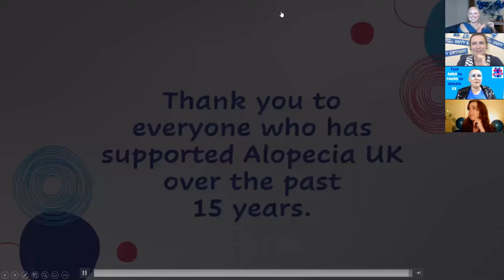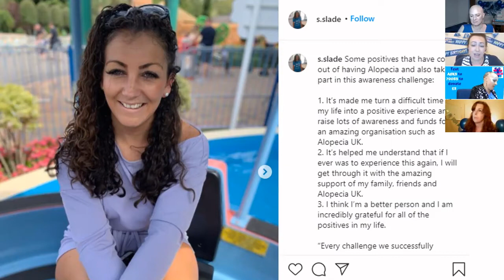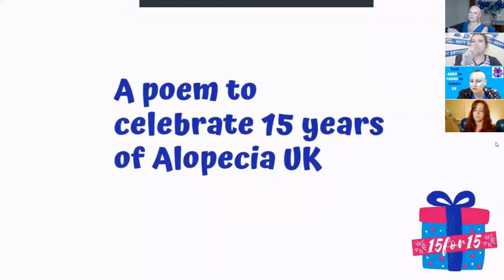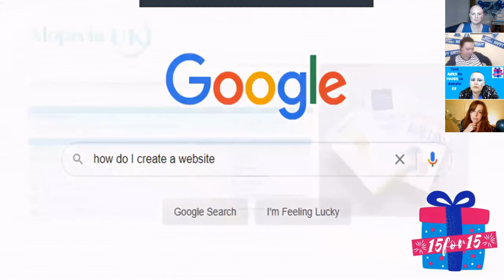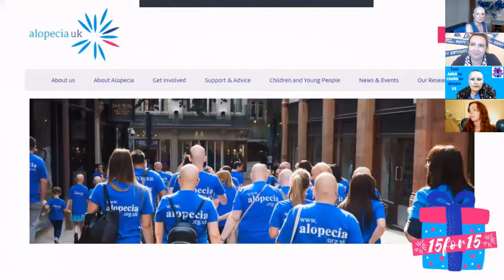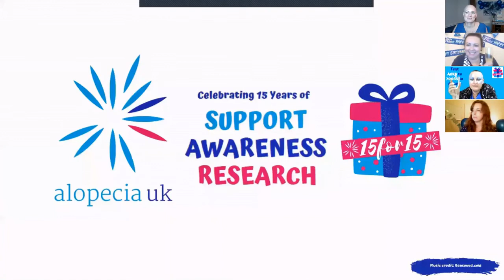Alopecia UK Birthday Bash Livestream: Session Five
Alopecia UK - 15th Birthday Bash Livestream!

We are sad not to be seeing you at any of our usual events this year. But we’re not going to let Covid-19 stop us from celebrating our milestone birthday! On Thursday 24th September we held a ‘Live’ 15th Birthday Bash to celebrate 15 years of Alopecia UK providing support to those affected by alopecia.

We have cut the livestream into five parts. This session is part five of five.

The views and opinions expressed in this video are those of the speakers or authors and do not necessarily reflect or represent the views, opinions or values of Alopecia UK. This video has been created to raise awareness of alopecia and support people experiencing hair loss.